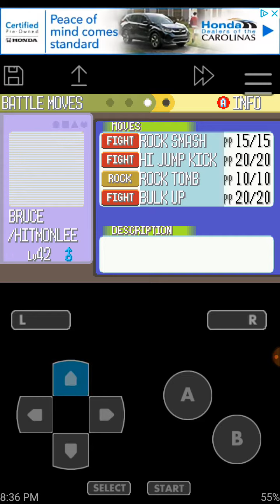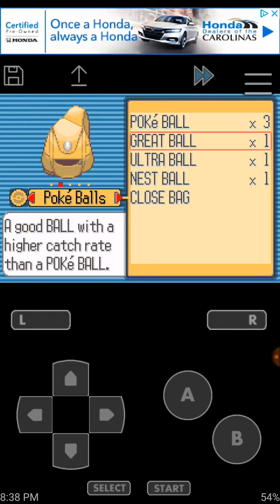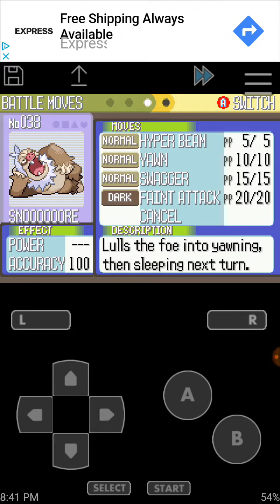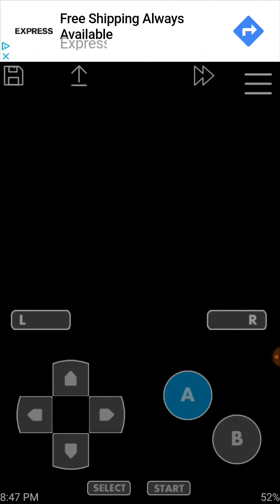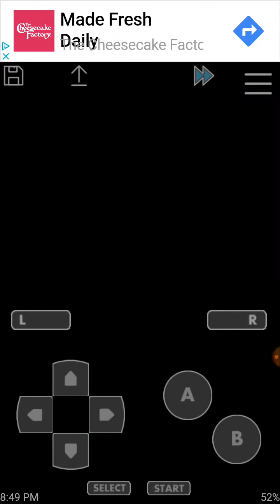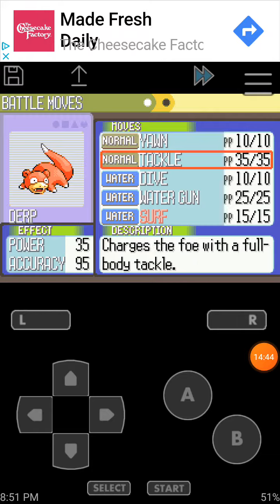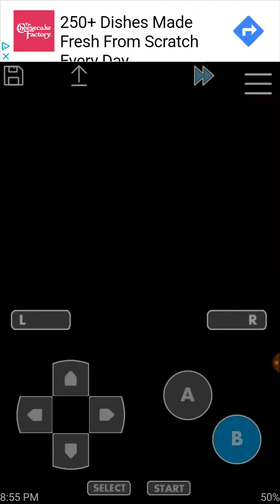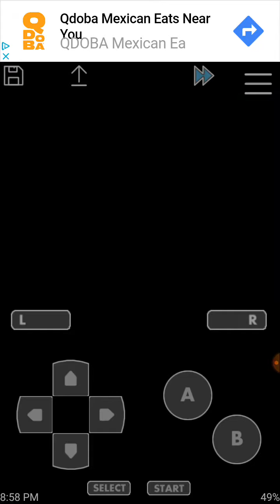Pokemon ruby randomizer nuzlocke part 10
Support me
Twitter.com/malareon
Instagram.com/malareon